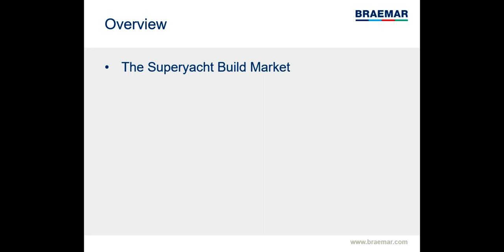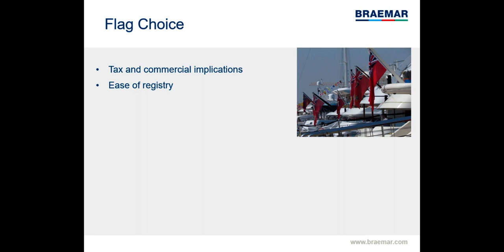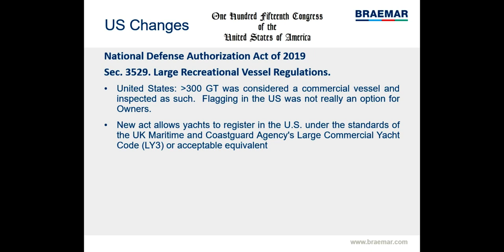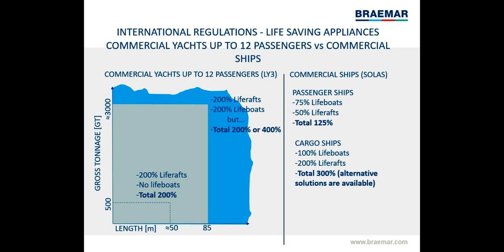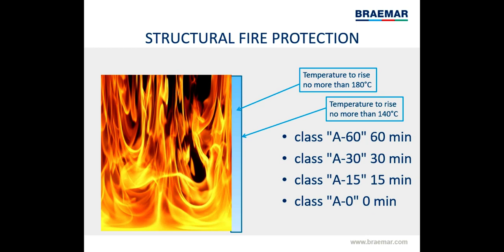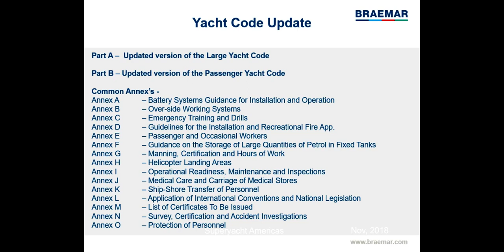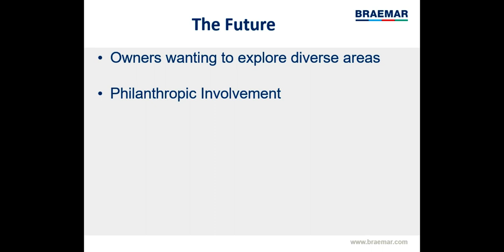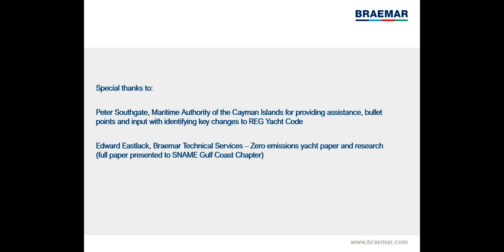Superyacht Building and Management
IMarEST TV recording of the 21 March 2019 technical lecture presented by John Walker, Managing Director, Braemar Technical Services. Held in New York City, this was a joint technical meeting of the IMarEST (Eastern USA Branch), the Society of Naval Architects and Marine Engineers (SNAME), the Society of Marine Port Engineers (SMPE), and the American Society of Naval Engineers (ASNE).